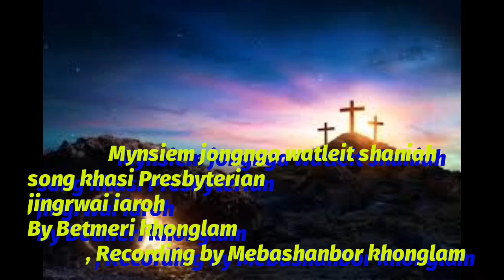Mynsiem jongnga watleit shaniah, Song Presbyterian,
Jingrwai iaroh Presbyterian#
jingrwai Presbyterian video#
Video khasi khubor babha#
video khasi jingpynim#
jingrwai shem mynsiem#

jingrwai Presbyterian balarwai da i Betmeri khonglam#recorde da i Mebashanbor khonglam#Kadei ka Lyngkhatrei Balanglaban Presbyterian Lyngkhatrei misshon phlangtyngor#sngewbha ban share ban like subscribe bakan long ka jingai mynsiem jong phi iangi kum ka channel#